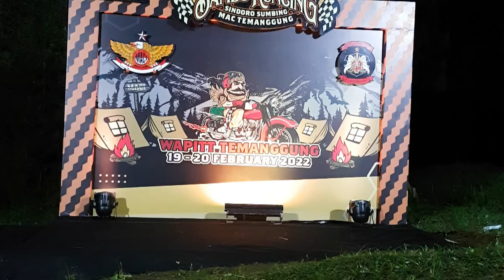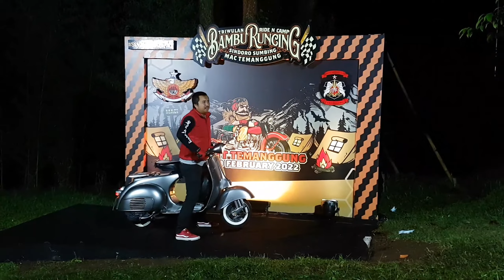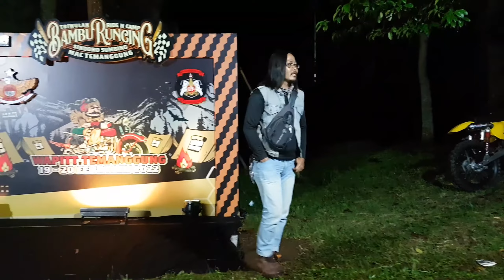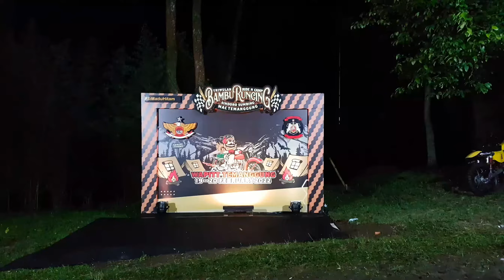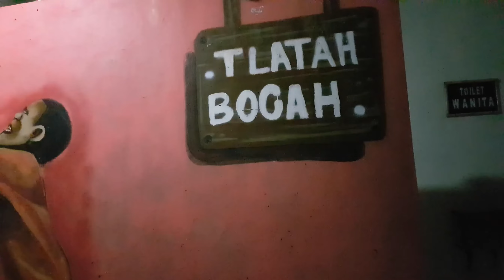Ride and Camp MAC Temanggung | Wapitt